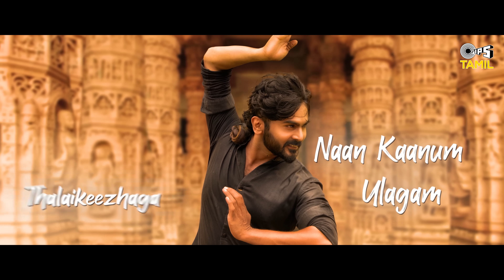Kannaal Kannaal Pesi - Lyrical | Maya Puthagam | Prassanna, Priyanka NK | Ravi Vijay Anand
Jaguar Studios, B. Vinod Jain Presents Latest Tamil Movie " Maya Puthagam " First Lyrical Song "Kannaal Kannaal Pesi" Sung By Prassanna, Priyanka NK  @Tips Tamil

Song Details :
Song Name: Kannaal Kannaal Pesi
Singers: Prassanna, Priyanka NK
Lyrics: Viveka
Music Director: Ravi Vijay Anand
Choreography: Suresh Sidh
VFX: Raja
Lyric Video By : Digitally

Movie Details:
Cast: Srikanth, Ashok, Abarnathi
Written & Directed by Rama Jayaprakash
Cinematography: Arumurgam
Editor: Priyan
Producer: B. Vinod Jain
Executive Producer: Ravi Kumar 24AM

Lyrics:

EY KANNAAL KANNAAL PESI
NAAN KAANUM ULAKAM THALAIKEEZHAGA
ENNAI SUTRI AADUTHE
NENJIL NESAM POOSI
EN IDHAZHGAL SINDHUM
NANJUM KOODA
AMUDHAM AMUDHAM AAGUTHE
KODI THAMARAIGAL MALARNTHU
EN MOOCHIL MANAKKINRATHE
ADI KAATRINILE SARUGAI
EN THEGAM MAARIYATHEY
ITHU PUDHUVIDHA MARAGATHA MAYAM
ENNAI SUTRI AADUTHE
NENJIL NESAM POOSI
EN IDHAZHGAL SINDHUM
NANJUM KOODA
AMUDHAM AMUDHAM AAGUTHE

EADHO KANNADI MANADHIL
KANMOODI NUZHAIYA
THUNDAAGA UDAINTHENE
MALAIYIL UNDAGUM ARUVI
EN MUNNE PAAYA
KANNALE KUDITHENEY
MANAM SAARAL VEESUGIRATHE
VANNA SAAYAM POOSUGIRATHE
VAANAM KEERUM... VANAM KEERUM...
MNNAL AANEN AANEN
MAYAM MAYAM AANEN NANE

THANIYE MAYA ULAGIL
THALLADI THADHUMBUM
NENJODU THAVITHENE
UYIRIL URAINTHU MARAINTHA
KADHAL UNARVAI
MALARA KANDENE
ITHU MAYA DHESAM ALLAVAA
NAAN AALUM RANI ALLAVAA
DHEGAM MAARUM NAAGAM AAGUM
THEEYAAY THEENDUM THEENDUM
ENNAI SUTRI AADUTHE
NENJIL NESAM POOSI
EN IDHAZHGAL SINDHUM
NANJUM KOODA

AMUDHAM AMUDHAM AAGUTHE
KODI THAMARAIGAL MALARNTHU
EN MOOCHIL MANAKKINRATHE
ADI KAATRINILE SARUGAI
EN THEGAM MAARIYATHEY
ENNAI SUTRI AADUTHE
NENJIL NESAM POOSI
EN IDHAZHGAL SINDHUM
NANJUM KOODA
AMUDHAM AMUDHAM AAGUTHE